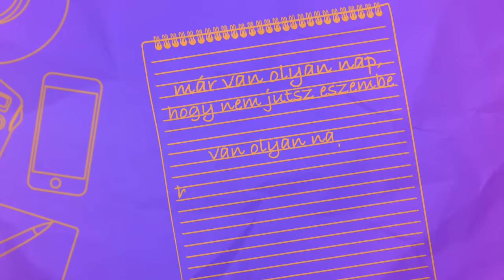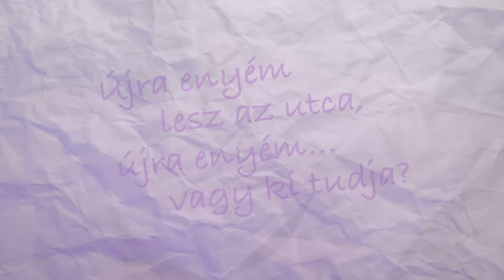Lotfi Begi x B. Nagy Réka - Minden jót (Official Lyric Video)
B. Nagy Réka

zene: Bartalos Jenő, Lotfi Begi, Nagy Dávid
szöveg: Bartalos Jenő
énekfelvételek: Gresicki Tamás

Köszönet: Zabos Regina, Cseh István, Hellenpárt György

LYRIC VIDEO
Concept/Story/Rendezés - Johnny K. Palmer
Illusztráció - Harsányi Bertold
Animáció - Nagy Endre